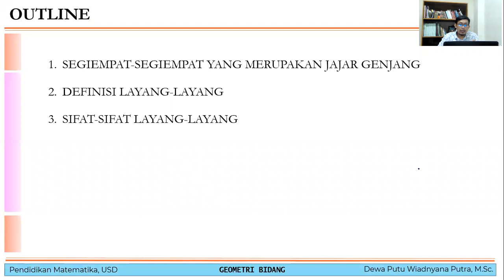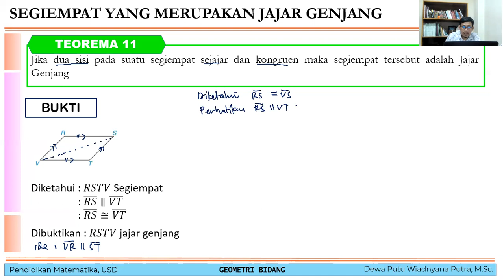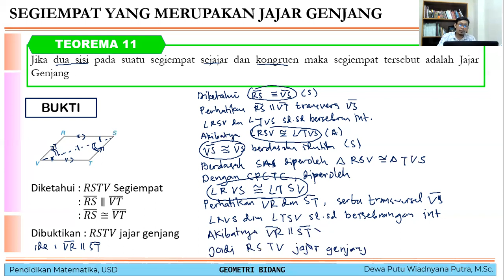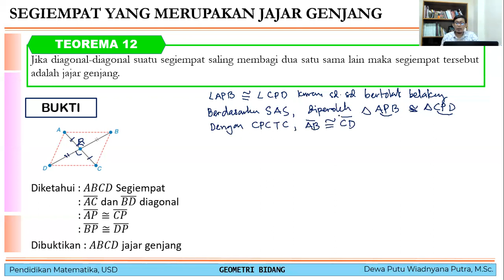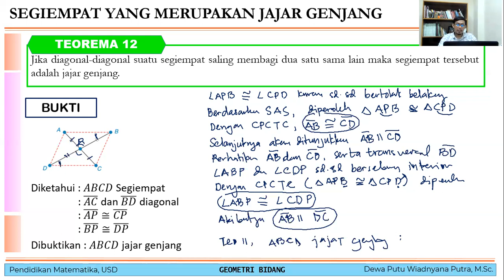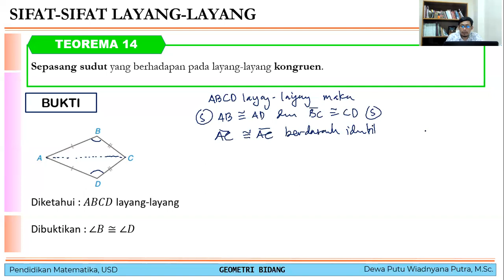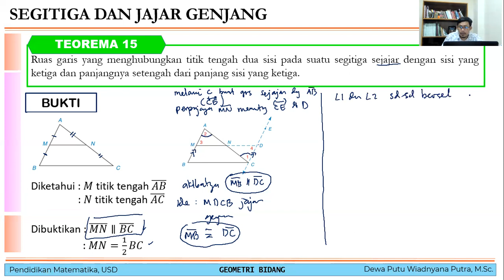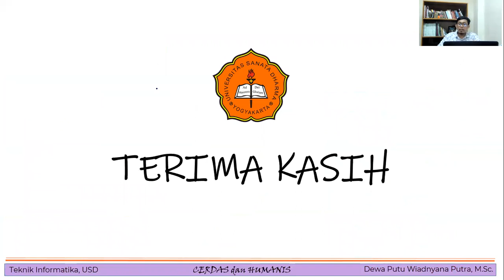Jajar Genjang dan Layang layang